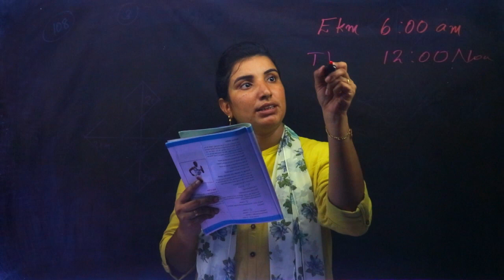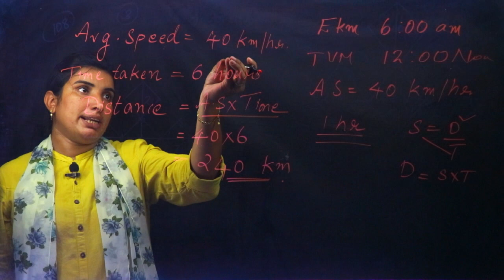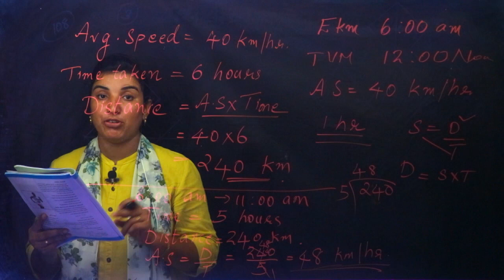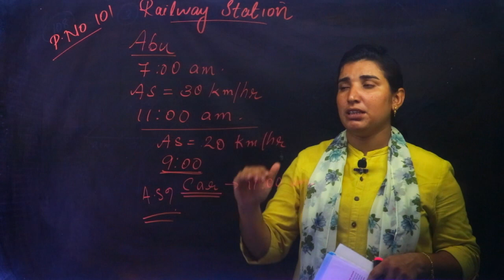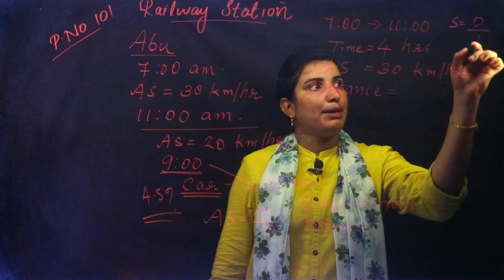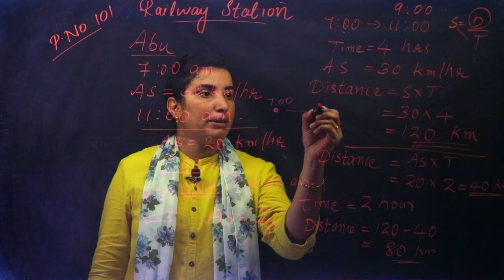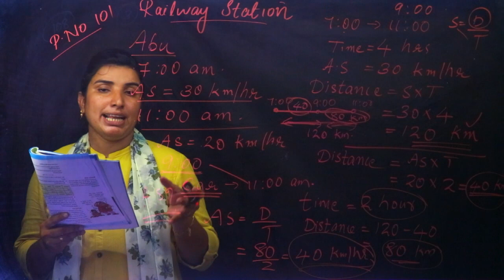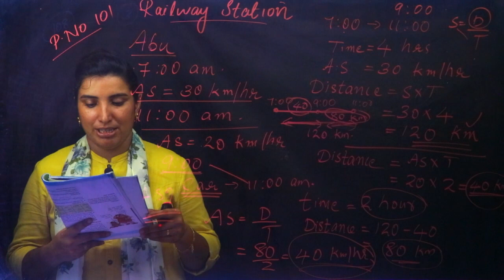Class 7 | Mathematics | Chapter 7 - SPEED MATH | SCERT Kerala Kite Victers | Part 4 | AIMY MATHEW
Play List :-
Play List :-

Online Chalkboard